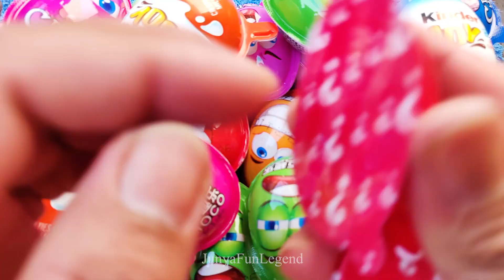New! 990000 Yummy Kinder Joy Chocolate, Kinder Surprise Opening ASMR Lollipops Some Lot's of Candies